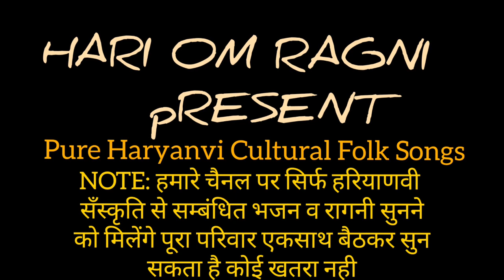हँसने की दवाई । सुनाई चाय के उपर बातो बातो में रागनी । राहुल वशिष्ठ पुर शिष्य विकास पाहसौर जी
Song:
Starring: vikas Pasoriya
Singer: vikas Pasoriya
Lyrics:
Location:
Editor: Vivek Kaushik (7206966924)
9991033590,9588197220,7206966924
Dop: Hari Om Ragni
Producer: Satender Sharma Ji Pahasour ( 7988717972)
Copyright: Hari Om Ragni
Label: Hari Om Ragni